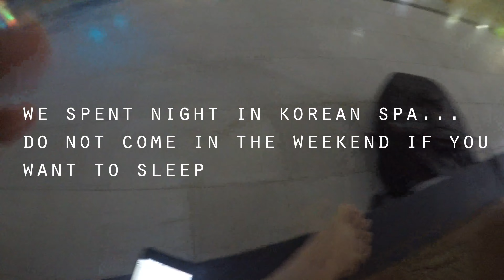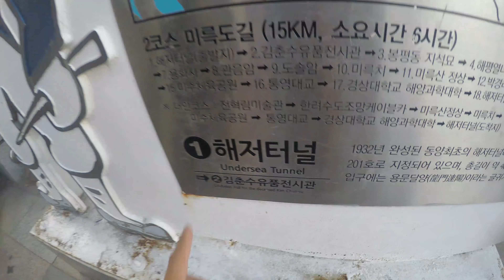BACK TO KOREA AFTER 2 YEARS | cycling around the world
After our 3 months trip in Japan we finally move to Korea ,
the first impact is not good ,  but once we jumped  in the 4 rivers path we changed our mind. Not all the bicycle path is amazing, but ride without the crazy traffic of korea was good!

MY GEARS FOR PHOTOS AND VIDEOS

🎛️Hard disk

📹GO PRO
📸2ND CAMERA

TRIPOD

🥢Carbon fiber
🏑BEST TRIPOD

CAMPING GEAR

🛏️Sleeping bag
🍼 2 L bottle
🍶 800 ml